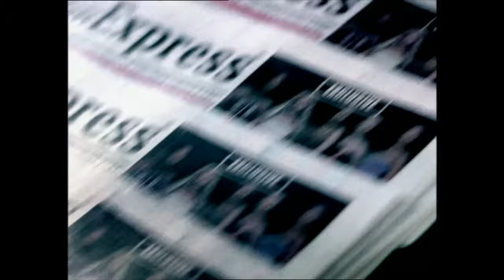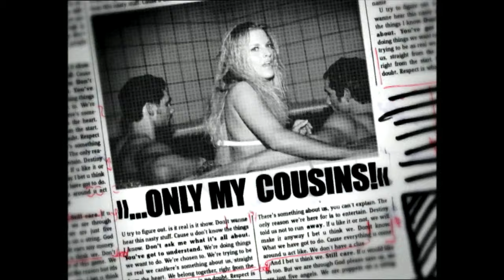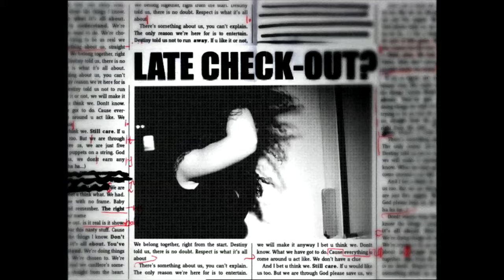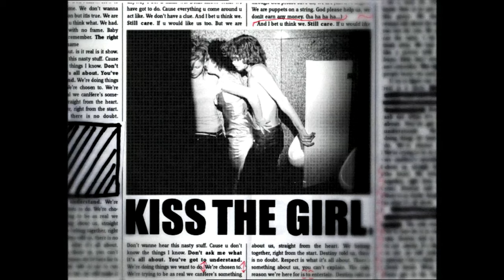No Angels - Something About Us (Official Video)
Das offizielle Video zu „Something About Us“ von den No Angels inkl. Lyrics.

★ LYRICS ★

I bet you think we don't't know
How to be a part of this game
We don't wanna talk about
The reason what is true

I bet you think what we have
Is like a picture in the frame
Baby don't worry and remember
Why people know our name

Try to figure out is it real is it show
I don't wanna hear this nasty stuff
Cause you don't know the things I know

Don't ask me what it's all about
You've gotta understand
We do the things
We wanna do we've chosen to eternity
As real as we can

It's something about us
Destiny told us
There is no doubt
Respect is what it's all about

I bet you think we don't know
What we have got to do
'Cause every time we come around you act like
We don't have a clue
And I bet you think we still care
If you will like us too
But we are through, yeah

There's something about us
You can't explain
The only thing we're here for
Is to entertain
Destiny told us
Not to run away
We will make it anyway

God please save us
We are just 5 angels
We are puppets on a string
God please help us
We don't earn any money

Something about us
This is coming from my heart
Destiny told us
There should be no doubt

Something about us
It's something that you can't explain
All we want to do
Is to entertain

You can't explain
Is to entertain
Destiny told us